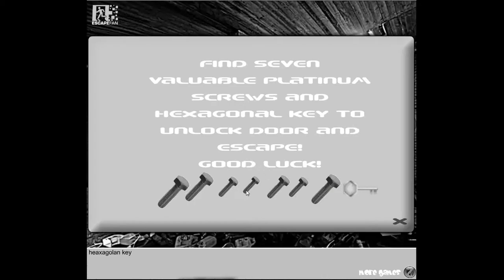Gongtats' Bricks of Black and White Walkthrough